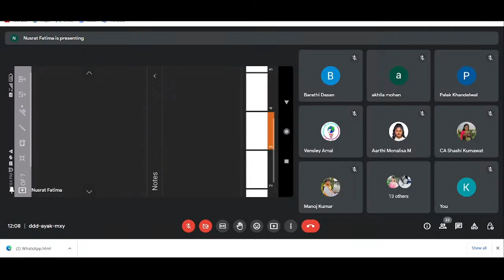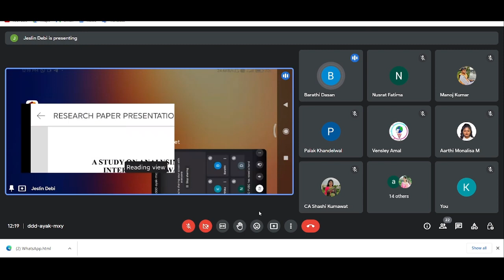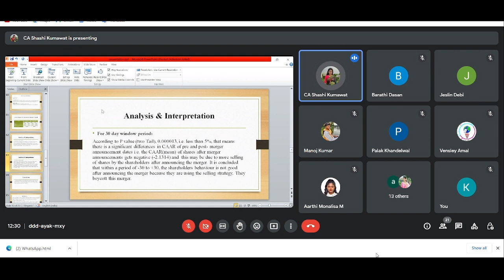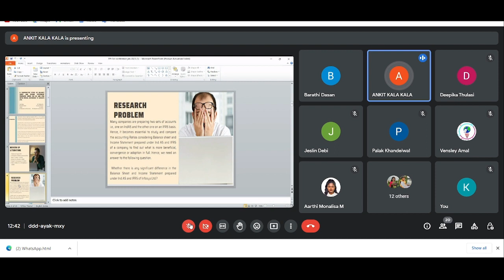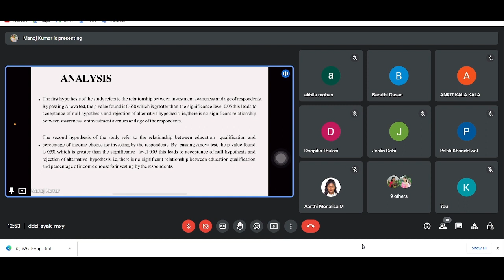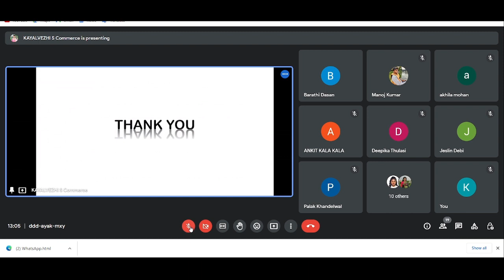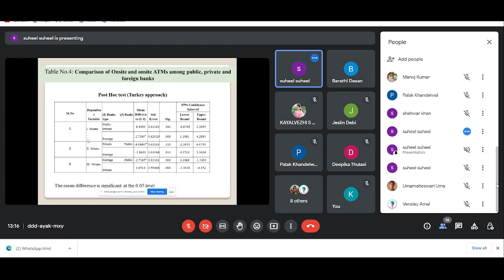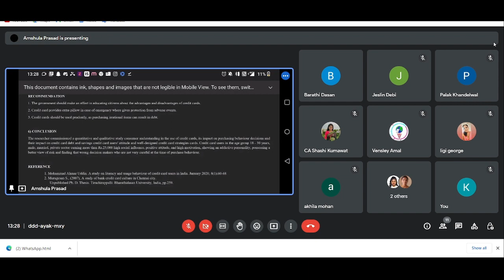Technical Session finance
6th National Conference Organised By Department Of Management Studies, DB Jain College, Chennai